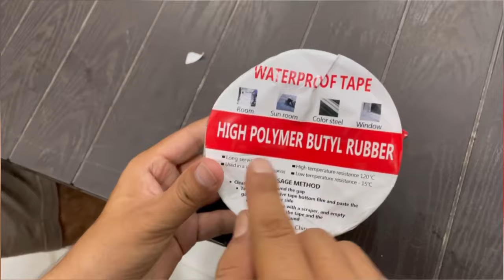India’s Super Strong Waterproof Tape || Roof leak Surface Crack Tape || Leakage Tape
Product link:

how to remove gorilla waterproof patch and seal tape,